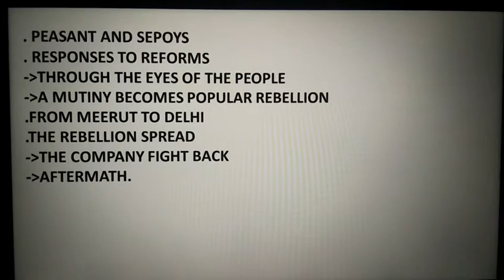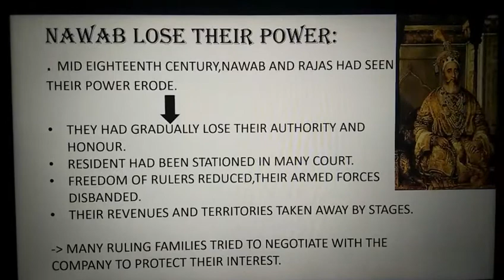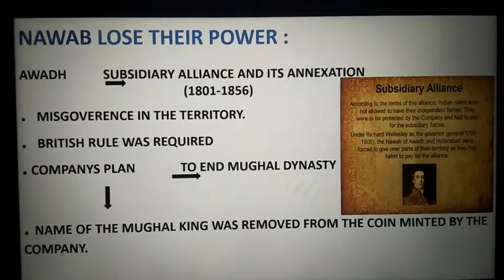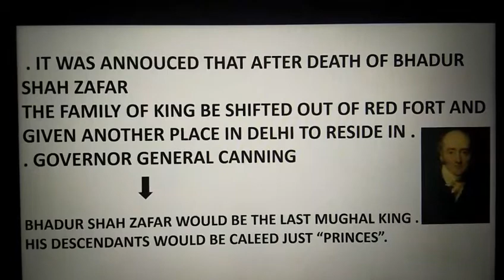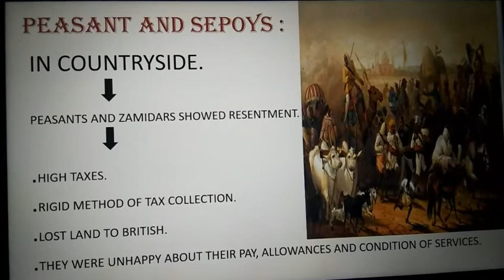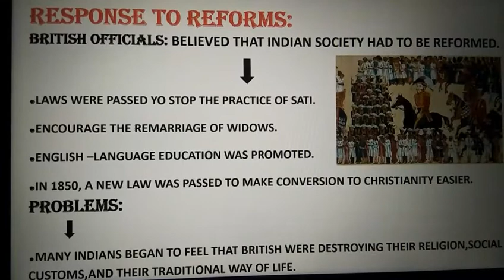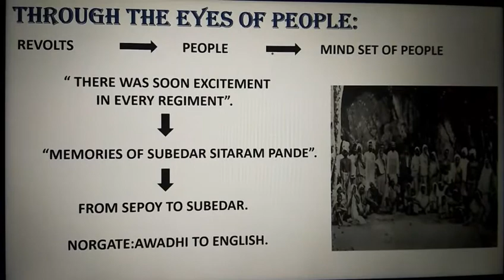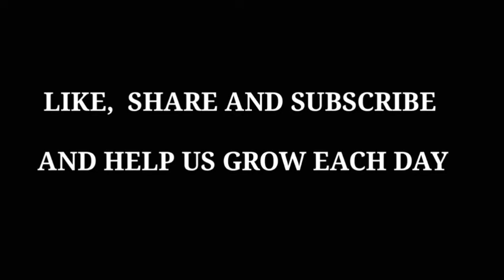When People Revel ,1857 and after Chapter 5|Class 8th Chapter 5|History SST NCERT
Chapter 5: When People Revel ,1857 and after

Class 8th |CBSE Class 8 Chapter 5 When People Revel ,1857 and after   |SST NCERT|
Class8 Social Science When People Revel ,1857 and after Chapter 5 is explained in detail in this video.
This session is introducing the entire Chapter 5 History of class 8 NCERT’s  When People Revel ,1857 and after , Social Science.

In this video , we have discussed about the class 8th History “When People Revel ,1857 and after “and this is full video of this Chapter!

This video deals with :-Class 8th History,
Social science,:-
1. Policies and People
2. Nawab lose their power
3. The peasants and Sepoys
4. Responses to Reform
5. Mutiny become a popular rebellion
6. How sepoy mutiny took place
7. From Meerut to Delhi
8. The Rebellion spread
9. The company fights back
10. Aftermath of 1857

USEFUL FOR:
NCERTS/CBSE/UPSC/SSC/OLYMPIAD/NTSE.

We on this channel are covering
SS from class 8- 12
ECONOMICS FROM CLASS 9 - HIGHER CLASSES
On saturdays -we post motivational videos to boost the spirit of students
On sundays - we cover frequently asked questions as doubts that students face
OUR CONTENT CONSISTS OF FUN LEARNING METHODS AS PER THE CURRENT SYLLABUS and helps TO EXPLAIN  EACH CHAPTER IN DETAILS USING FLOW CHARTS AND DIAGRAMS ...THIS MAKES LEARNING PROCESS EASY AND SIMPLE.

BUILD UP YOUR BASE AND MAKE YOUR FUTURE BRIGHT...WE ARE HERE TO HELP YOU OUT ...CONCEPTS MADE REALLY EASY AND SIMPLE USING DIAGRAMS AND FLOW CHARTS .INORDER TO ENHANCE UNDERSTANDING .